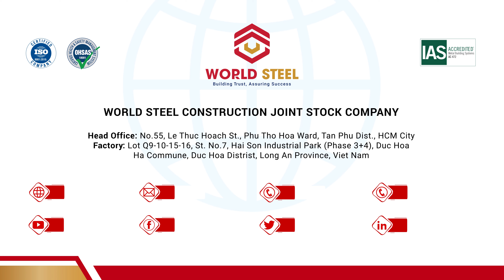GPPD Energy Factory Project | Construction and erection of the covering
GPPD project is entering the final steps.

Project's name: GPPD Energy Company Limited
Area: 30,000m²
Location: Lot B1-A, Becamex Industrial Park, Minh Thanh Commune, Chon Thanh District, Binh Phuoc Province
Investor: GPPD Energy Company Limited
General Contractor: World Steel Construction Joint Stock Company

Let’s check out the video below to get more information!

World Steel Construction Joint Stock Company
🏆The top brand in the field of design, manufacturing and erection of steel structure, pre-engineered steel buildings in Vietnam and Southeast Asia. We are proud to be the first and is also the only company (at the present time) to achieve the AC472 quality certificate of U.S
📌Address: No.55, Le Thuc Hoach Street, Phu Tho Hoa Ward, Tan Phu District, Ho Chi Minh City
📌Factory: Lot Q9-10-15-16, No.7 Street, Hai Son Industrial Park (Phase 3+4), Duc Hoa Ha Commune, Duc Hoa District, Long An Province
📌WorldSteel in the U.S: 7302 Emerson Ave, Westminster, CA 92683, USA